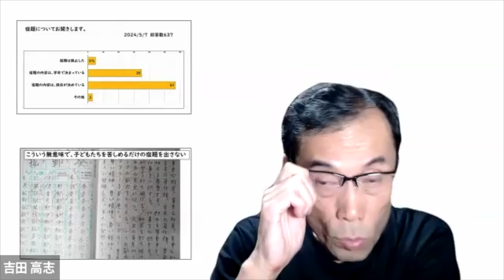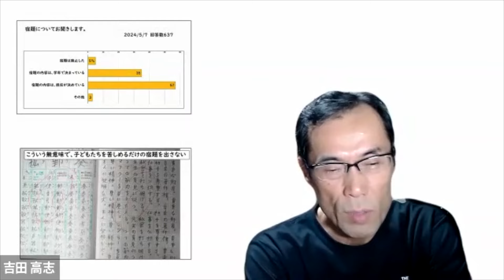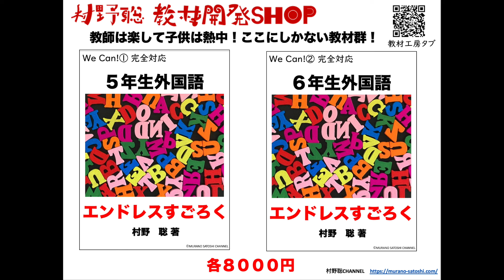【宿題の存続】今の時代に宿題は必要か？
宿題について３題の問いを設定し３人で意見を述べました。

【いよいよ１学期最後のセミナー！】
◆第５回オンデマンドセミナー１学期末対策講座　学期最後の学級経営＆授業　　　　　(動画配信)
１　日時　２０２４年６月２９日（土）〜７月７日（日）
　　＊好きな時間に何度でもご視聴できます
２　資料　あり
３　講座内容
　第１講義　これだけはやっておきたい授業
　第２講義　先生の人気を高める必殺技
　第３講義　クラスの仲間意識を高める道徳授業
　第４講義　１学期の成長を実感させるワザ
４　講座費
　　一般：７０００円　メンバーシップ：６５００円
　　資料代込み
６ キャンセル規定
　ご入金後キャンセルの場合は資料代4000円と手数料を引いた残額を返金します。
７ その他
　 資料のダウンロードや当日の動画情報は開催直前にメールでお伝えします。